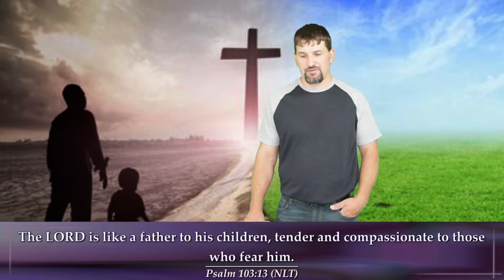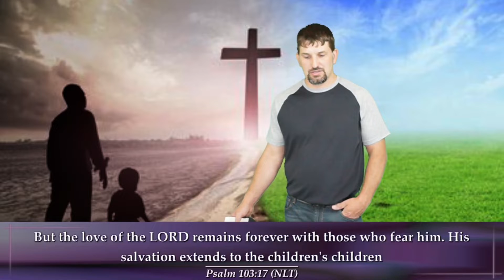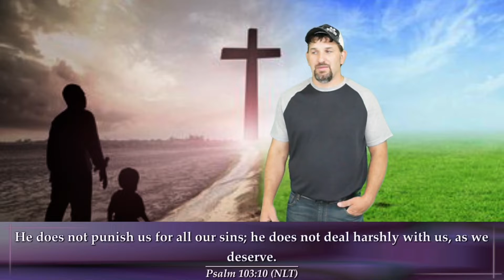Good Father by Lance Wetter. Sunday Sermon at MHW UMC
Recoding sermons from Wauzeka St. Paul's United Methodist Church in Wauzeka Wisconsin
Sermon by Pastor Lance Wetter.